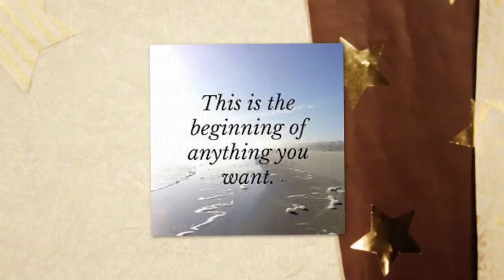Sherri Leopold Happy Holidays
Happy Holidays From Sherri Leopold, and a Fabulous New Year!